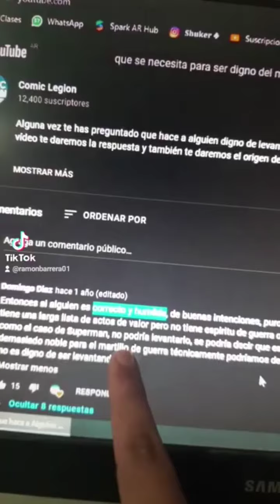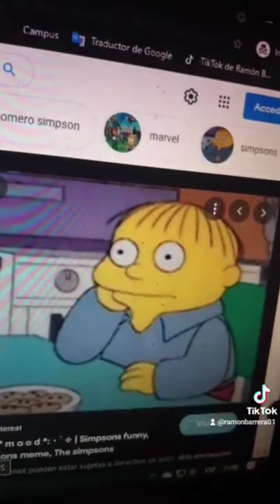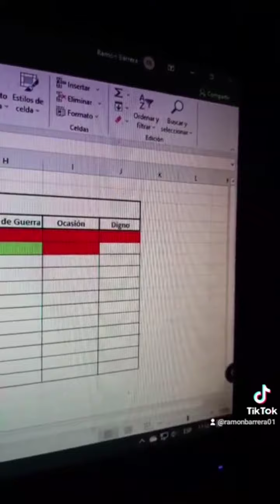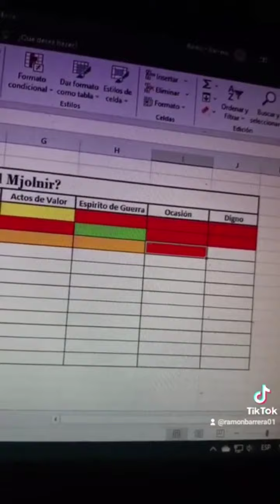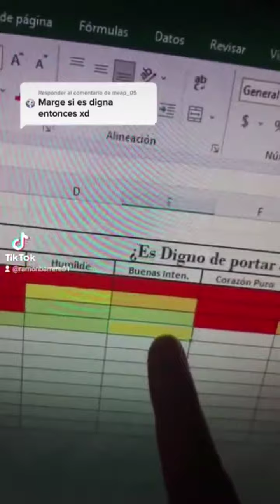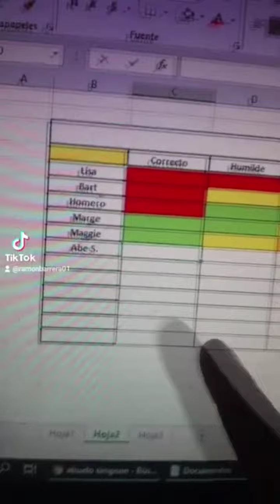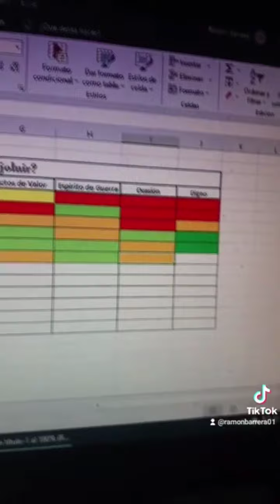¿Quién de la Familia Simpson es DIGNO de portar el MJOLNIR?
0:00 Lisa
0:58 Lisa 2
1:50 Bart
2:46 Homero
3:42 Marge
4:40 Maggie
5:34 Abe Simpson (abuelo)